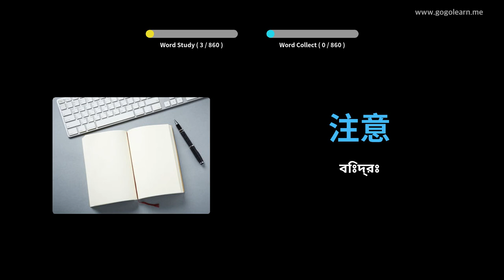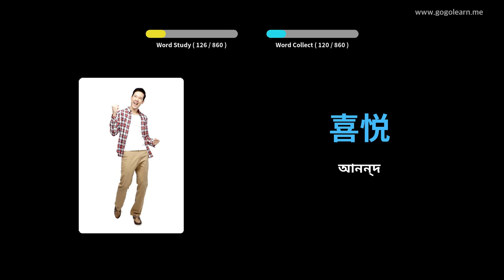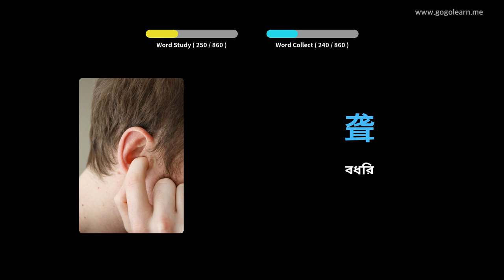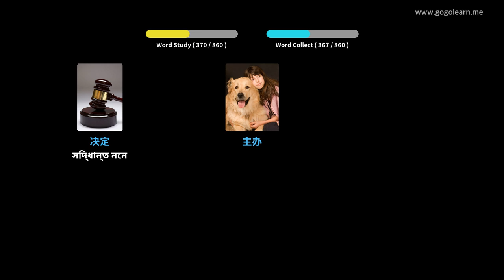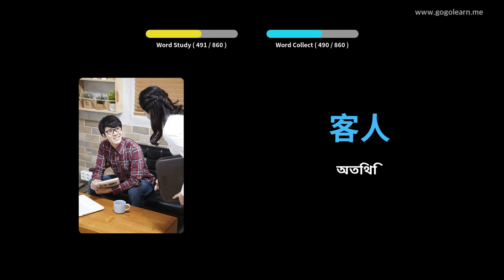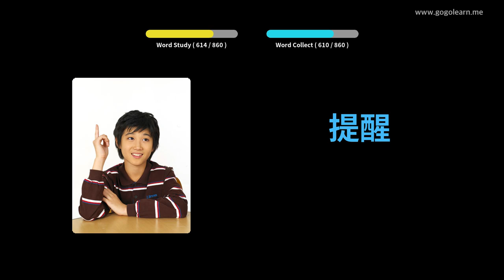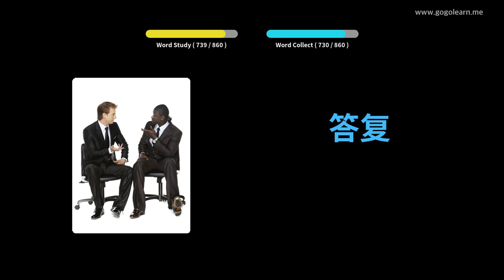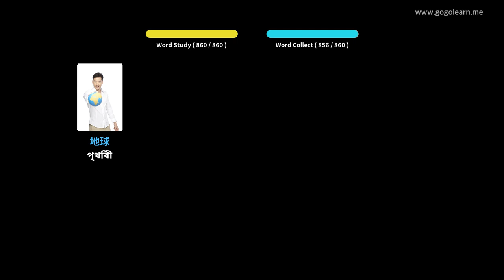চীনা ছবি সহ শিখুন | চীনা শব্দভাণ্ডার শোওয়ার সময় শোনা | Golearn